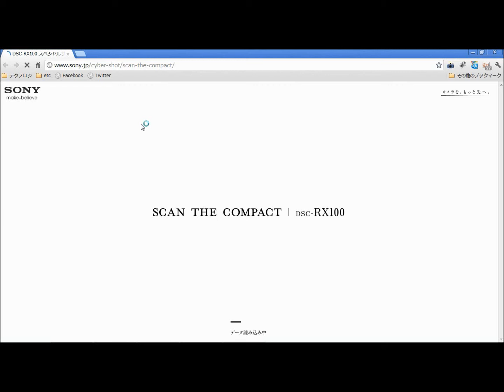DSC-RX100 スペシャルサイト - SCAN THE COMPACT | デジタルスチルカメラ Cyber-shot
またスクロールですね...と思いつついじってみると、けっこう内容が興味深くて楽しい。
デジカメの内部構造とか開発者を、スクロールと一緒に見せてくれるコンテンツ。
UIと提供したい情報が、かなりマッチしている一例じゃないかと。